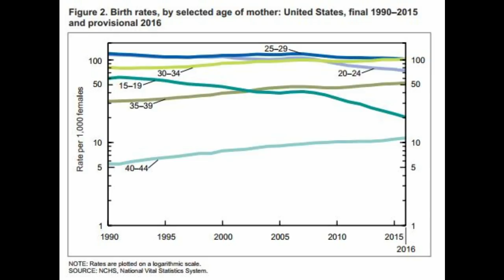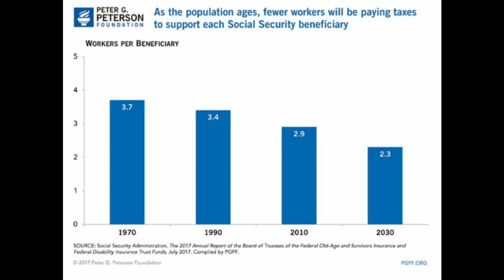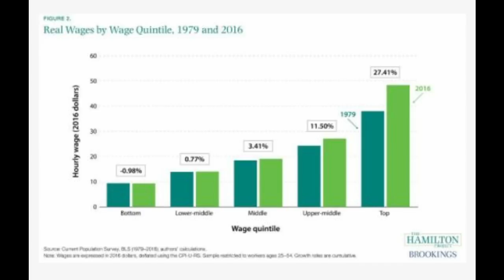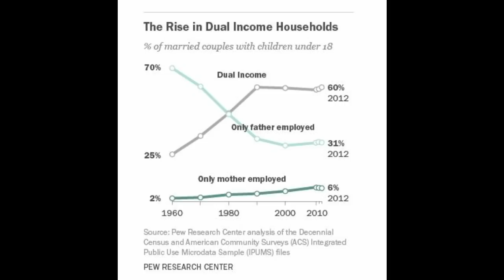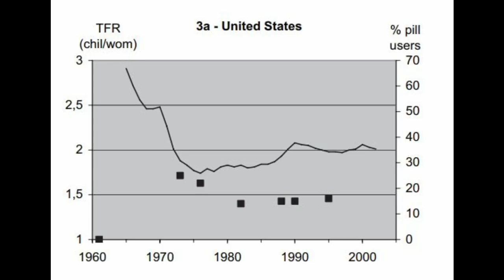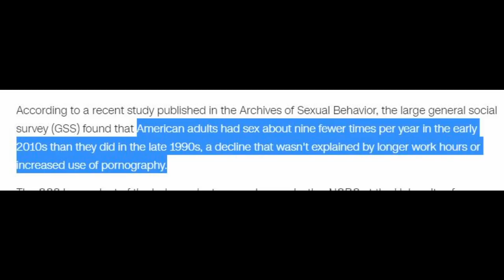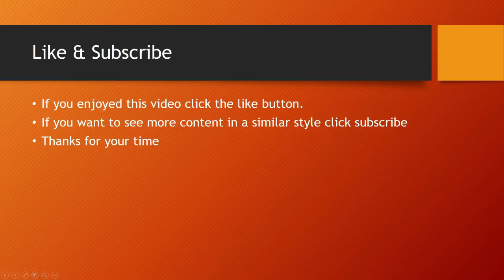Why do Western Countries Have a Declining Birth Rate?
This video presents information on the declining birth rate in the West and the US in particular.  The evidence shows that birth rate is declining.  Declining birth rates are a problem because it means fewer workers and consumers, shrinking economy, declining relevance on the world stage, and aging population that is harder to support.  The causes for the decline in birth rate likely include contraceptives, women working, relatively low pay, and people pursuing interests other than raising families.

Wikipedia provided map on fertility and CIA source data

Human Reproduction Update paper used for graph relating contraception to decline in fertility